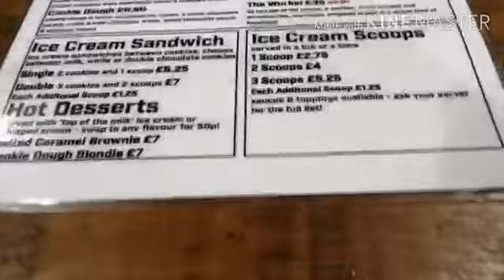surprising my family for 100 subscribers// by Mohammad Iqbal vlogs// thanks for everyone